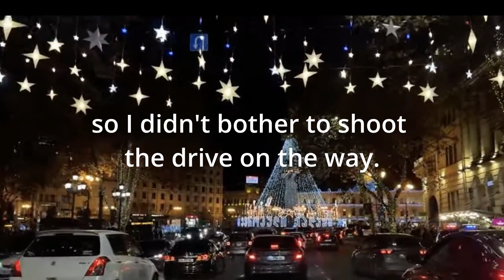Standup 4 0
I said that I was a young Boomer or an old GenZ.  Obviously, I meant a young GenX.  Whoops.  I didn't catch that.  Can I fix it?  Maybe.  Can I be bothered?  Well...I'm fixing it here, so there ya go.